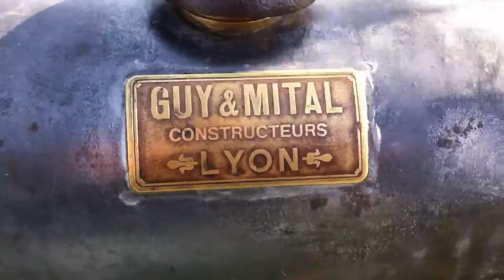1914 Guy & Mital Wine Pump - Moteur Japy Hit & Miss Vertica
Here is a video of my 1914 Guy & Mital wine pump set powered by a rebadged Moteur Japy 12E vertical hit & miss open crank 2.25hp engine.

This is the first time the engine has been exhibited since I acquired it back in August 2013.

This year the engine is celebrating its
100th Birthday.